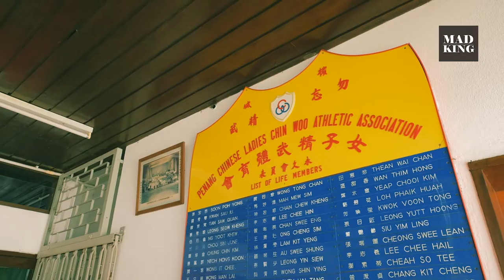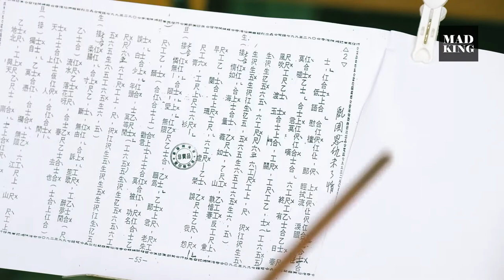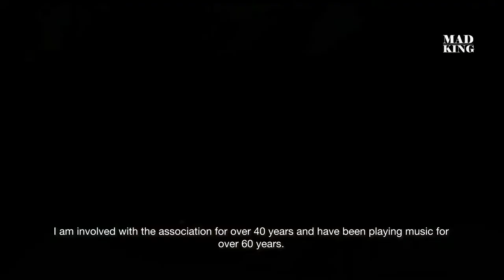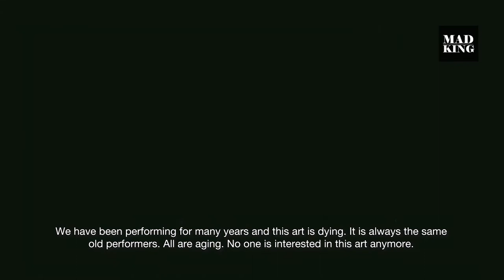Lost Treasure of George Town, Penang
This is a short documentary about the dying art of Cantonese performing art in the many Chinese Associations in George Town, Penang. The performing art used to be popular as a social gathering place among the Cantonese community in this UNESCO Heritage City but the young and new generation no longer interested in this form of art and culture. Francis interviewed the key players of this art, from his very own parents to Chinese association leaders and musicians and performers.

The documentary takes a heartwarming approach, walking down memory of this art. It is a conceived by Francis Yip, CEO of Franciswriter Dot Com and WORDerful Learning in collaboration with The Mad King Media and Production.